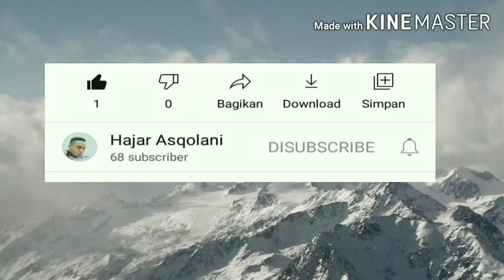Ceramah Sunda KH Asep Mubarok ngakak pisan meni nyeri beuteung 2020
assalamu'alaikum wr wb simak video Ceramah Sunda KH Asep Mubarok ngakak pisan meni nyeri beuteung 2020 di kp situ bogor dalam acara maulid nabi Muhammad Saw